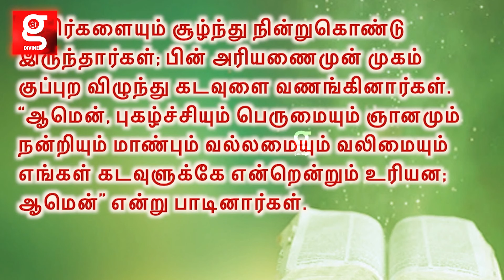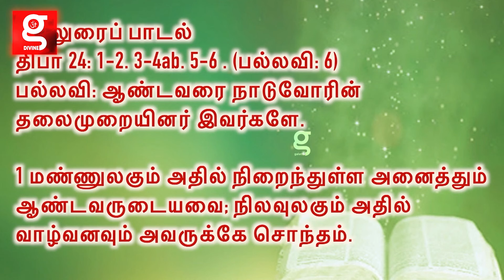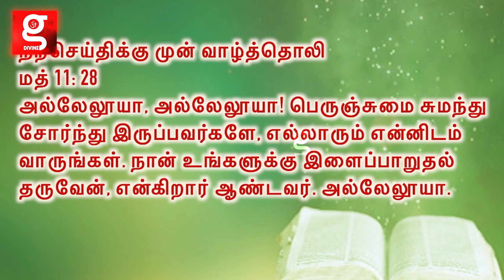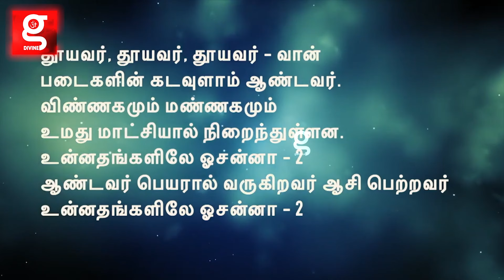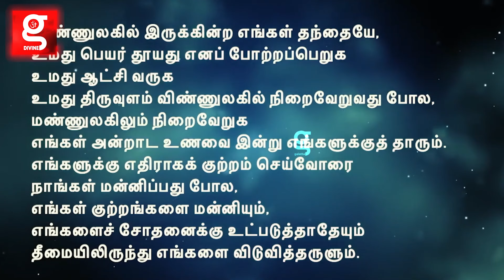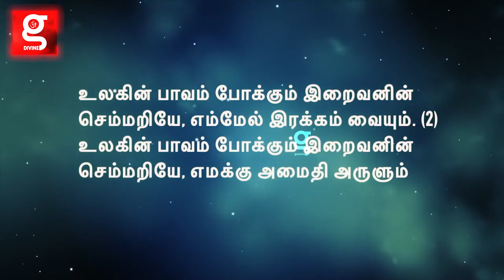புனிதத்தை நோக்கி பயணிக்கும் திரு அவை -Fr.John Wilson SDB Holy Mass | Sunday Holy Mass